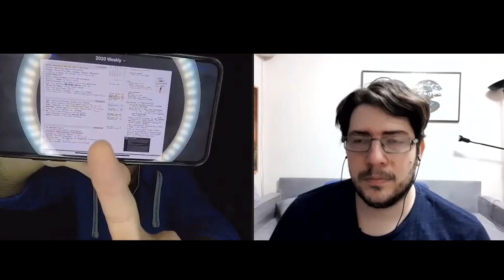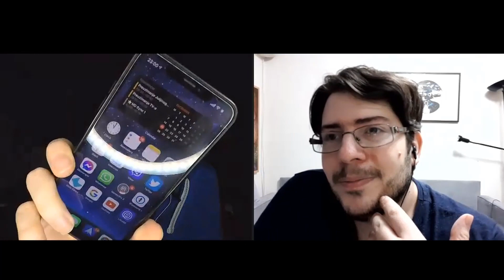Time Management & Censing Course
Today, we share our secrets on how we fail our own time management principles. We also share principles that we do not fail at, as well as our controversial censing techniques. Waste an hour with us as we tell you how to organize your time - but also tell us how do you manage your to do lists!